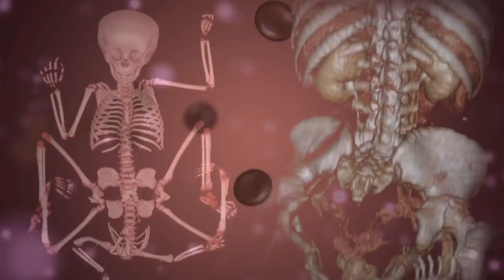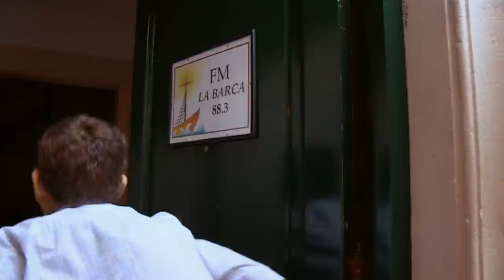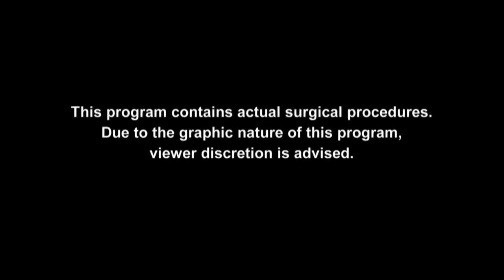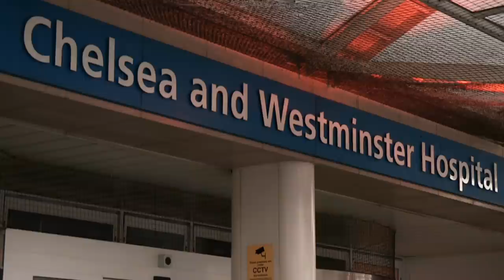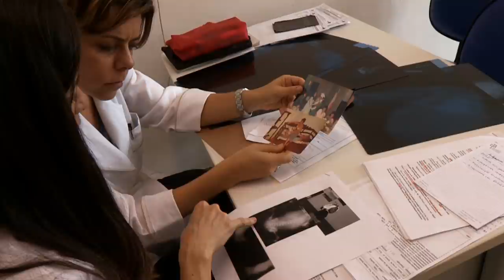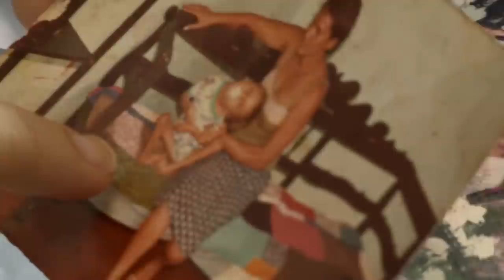Body Bizarre: The Incredible Upside Down Man | Full Episode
S1 E1: "The Incredible Upside Down Man" (Premiered 01/17/2015)
In Brazil, a man lives with a disability that left his head upside-down.